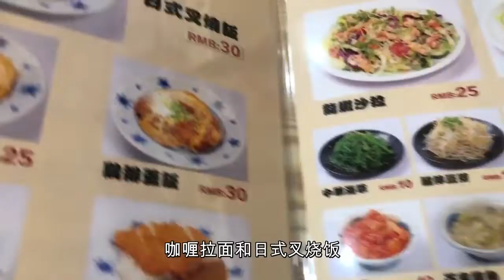钢牙妹发现滨江道一家宝藏日式简餐 亲切的像家里一样 饭后继续去吃冰激凌